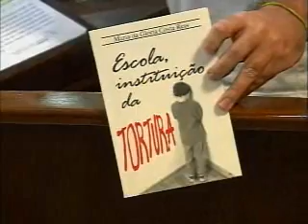2011 - Qual profissão é para qualquer um? - Temas Livres - Dario BURRO (DEM) - 30/Agosto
- O vereador  mostra a Moção de repúdio recebida dos vereadores da Câmara Municipal de Santa Branca à respeito das considerações feitas pelo vereador no facebook
- Expõe  uma fala para reflexão de um participante do facebook cujo principal argumento é o de que ser professor não é para qualquer um, assim o vereador pergunta qual profissão é para qualquer um?
- O vereador agradesce os livros que a professora aposentada e escritora Glória Reis lhe enviou
- Denuncia que a professora na escola é intocável e as famílias não se manifestam por medo da perseguição aos seus filhos
- Fala sobre o auto índice de reprovação dos bacharéis de direito no Exame da OAB
- Explana sobre as Universidades se justificarem na má formação do ensino fundamental quanto ao mau rendimento do aluno no ensino superior
- Coloca a dificuldade que é para o jovem entrar no mercado de trabalho devido a falta de saber se comunicar